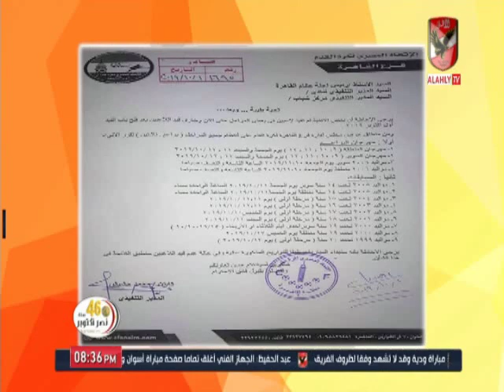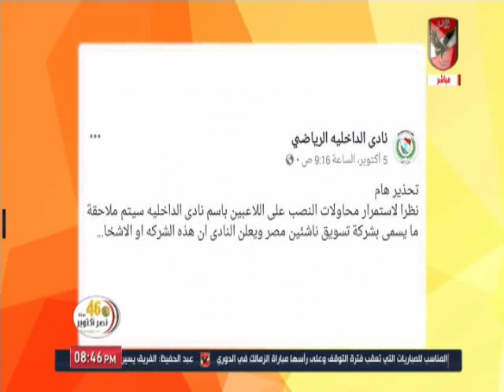حلقة الاشبال 6-10-2019